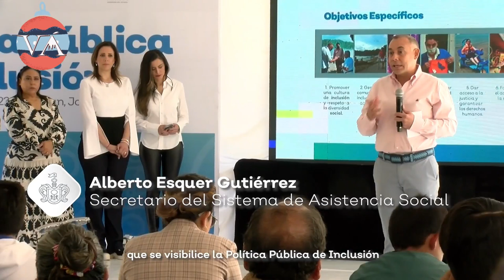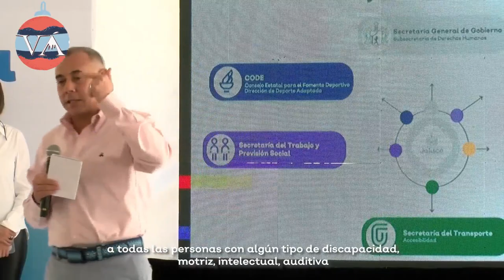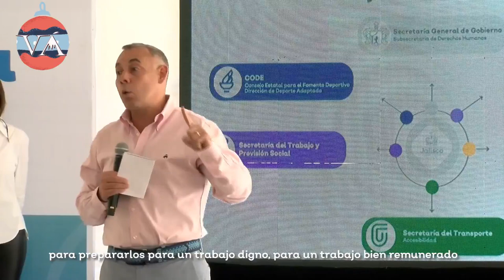Trabajan por las personas con alguna discapacidad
"En Jalisco trabajamos para que las personas con algún tipo de discapacidad puedan desenvolverse en espacios seguros, dignos y accesibles.

De manera transversal, con la Política Pública por la Inclusión, buscaremos nuevos objetivos que fortalezcan nuestros esfuerzos y alcancen nuestros objetivos", dijo el secretario de Asistencia Social, Alberto Esquer: